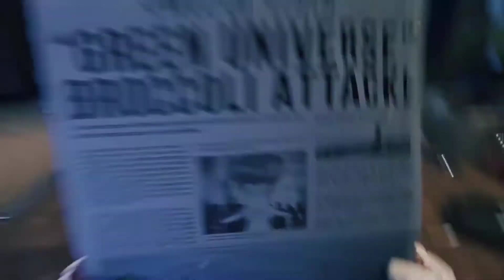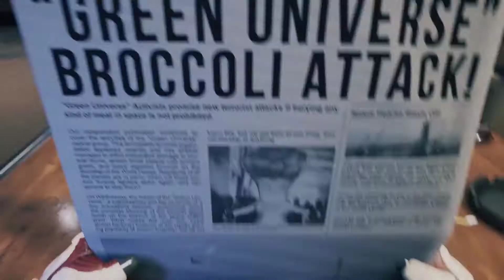Breathedge Gameplay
Breathedge is an ironic outer space survival adventure game. Take on the role of a simple guy who just wanted to carry his grandpa's ashes to a galactic funeral and found himself in the middle of a universal conspiracy